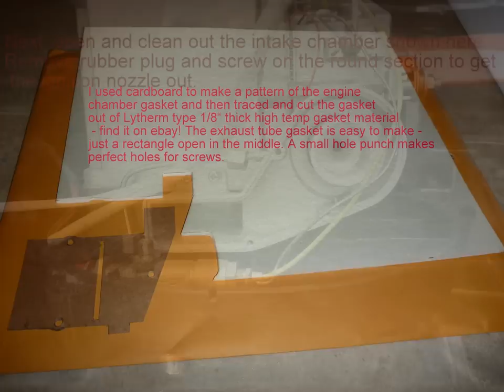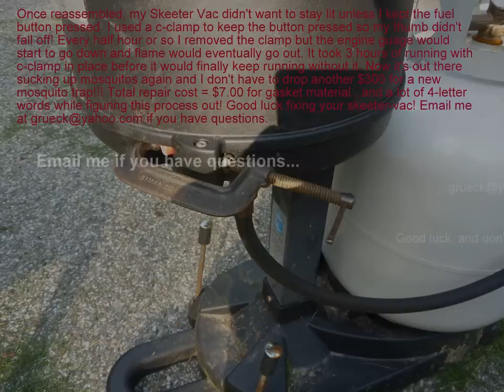How to fix your Skeeter Vac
With trial and error. and some clues from online forums I managed to fix my SV3000 which died after 3 seasons. Since they all die eventually, this slide-show may save you from blowing $300 or more bucks on a new mosquito trap every 2-3 years!